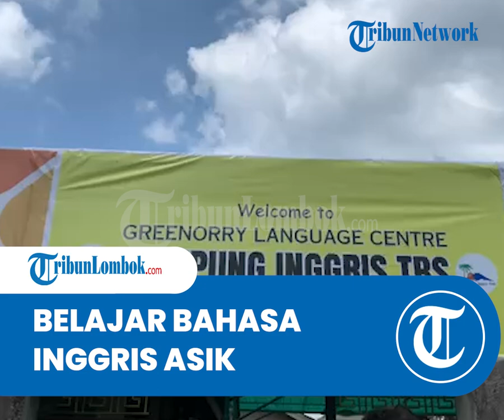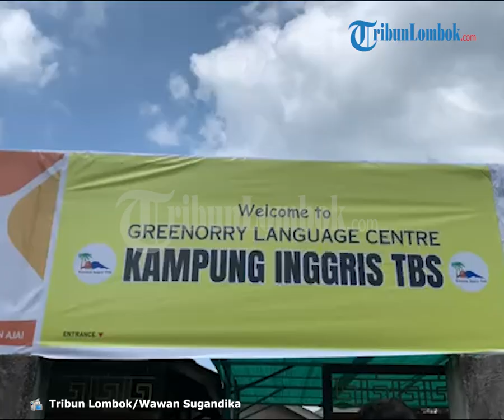Cara Asik Belajar Bahasa Inggris di Kampung Green Ori Tete Batu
Laporan Wartawan TribunLombok.com, Ahmad Wawan Sugandika

TRIBUNLOMBOK.COM, LOMBOK TIMUR - Kampung Inggris Green Ori yang ada di Desa Tete Batu, Lombok Timur menawarkan pengalaman asyik para siswanya saat belajar bahasa Inggris.

Para siswa yang ada di Kampug Inggris Green Ori belajar bahasa langsung dengan wisatawan asing yang berkunjung ke Desa Tete Batu.

"Ada keuntungan kita di Kampung Inggris karena berada di desa wisata, setiap minggu pasti ada saja wisatawan lokal dan asing yang berkunjung, berintraksi langsung dengan anak didik kita di sini," ucap Zohri Rahman Owner Kampung Inggris Green Ori menjawab TribunLombok.com, Minggu (11/6/2023).

Dikatakannya, kondisi tersebut merupakan suatu kelebihan, jika dibandingkan dengan di Kampung Inggris Pare.

Namun di Kampung Inggris Green Ori, para siswa dan siswinya langsung yang didatangi.

"Di kala ada tamu, itu sebagai objek praktik, anak-anak langsung didatangi oleh tamu mancanegara, itu bedanya kita dengan pare, kalau di Pare mereka yang mencari ke objek wisata kalau di sini kita yang dicari," terangnya.

Ori yang juga merupakan Kepala Desa Tete Batu itu menjelaskan, keadaan itu merupakam satu simbiosis mutualisme yang terbangun antara wisatawan dan juga Kampung Inggris Green Ori.

"Karena sejauh ini tamu-tamu ini, mereka seneng berinteraksi sama anak-anak," tegasnya.

Terpisah, Andy salah seorang mentor di Kampung Inggris Green Ori juga menjelaskan, saat ini ada lebih dari 100 murid yang belajar bahasa di Kampung Inggris Green Ori.

Data itu belum ditambah dengan data pasti, karena pihaknya mengaku terus menunggu kedatangan para murid yang datang.

Andy juga menerangkan skema pembelajaran para anak didik di Kampung Inggris Green Ori.

Mengingat Tete Batu yang juga merupakan salah satu desa wisata yang cukup terkenal di Lombok Timur, setiap tahun pasti akan ada wisatawan mancanegara yang berkunjung ke tempat itu.

"Nah ketika ada bule yang dilur kita minta supaya bisa enggak siswa kita praktik, dan sejauh ini bule itu juga seneng masuk di area kamp dan mereka praktik langsung disana," katanya.

Hingga lanjutnya, setidaknya ketika siswa ketemu para wisatawan asing itu mereka antusias untuk berinteraksi.

"Itu juga merupakan triger untuk siswa belajar bahasa Inggris, memang beda dengan kampung inggris di pare yang mencari tempat wisata dan belum tentu ketemu bule," jelasnya.

"Jadi para murid diawal minggu dapat introdaction praktek langsung ke bulenya, selain itu, selama ini para bule juga antusias dan dia merasa dihargai bahasanya dipelajari," demikian Andy.

Kampung Inggris Green Ori saat ini juga telah menawarkan berbagai program unggulan, salah satunya dengan menggandeng Pemerintah Daerah (Pemda) Lombok Timur.

Model kerja sama yang dibangun adalah Pemda mengarahkan SMP hingga SMA swatsa untuk menempatkan 600 kuota murid untuk belajar bahasa di Kampung Inggris Green Ori setiap tahunnya.

Artikel ini telah tayang di TribunLombok.com dengan judul Asyiknya Belajar Bahasa di Kampung Inggris Green Ori Tete Batu, Bisa Ngobrol Bareng Wisatawan Asing,
Penulis: Ahmad Wawan Sugandika | Editor: Robbyan Abel Ramdhon